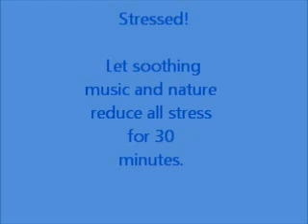RELAXATION MUSIC FOR STRESS RELIEF DEEP RELAXATION HEALING MEDITATION 2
WHY WE NEED STRESS RELIEF

Stress is your body's response to an event or situation that is perceived by your mind to be threatening.

We are faced with these stressful events and situations so often, that it can become a familiar and accepted part of our lives. This is a danger, as our bodies take drastic measures to deal with stressful situations; by releasing extra hormones, re-directing body fluids into the bloodstream and increasing our heart rate and lung function.

The most common health problems caused by excessive stress are: heart disease, headaches, asthma, depression, diabetes and obesity. Anybody who suffers from any of these problems may have too much stress in their life because of the way they perceive situations.

Stress relief, through regular relaxation, meditation and yoga, all counter-act the effects of stress directly. Over time, as one becomes more aware of how the mind creates stress in situations, it can be avoided all together. Your ability to be calm and collected under pressure will improve. You will find yourself in states of joy and serenity, while enhancing the quality of your life, health and inner well-being.

KNOW WHEN YOU ARE STRESSED

The drastic measures our bodies take in dealing with threatening situations, are known as stress responses. Noting these responses and their symptoms are important steps to improve your ability to reduce stress in your body and mind.

Other strong signs of stress that can be avoided through relaxation and meditation are:
Sleep problems. Memory difficulty. Poor focus and judgement. Constant worrying. Feeling overwhelmed. Depression and unhappiness. Moodiness and agitation. Bowel problems. Tense muscles. Aches and pains. Eating more or less. Nervous habits (e.g. nail biting, pacing).

STRESS RELIEF AND DEEP RELAXATION HEALING MEDITATION FOR HAPPY LIFE AND HEALTHY BODY AND MIND

RELAXATION TIPS FOR STRESS RELIEF

regular relaxation and stress management are important for physical and emotional health. This is because your body's stress response can get triggered often throughout the day and, if your body doesn't return to its regular state of relaxation afterward, you may find yourself in a state of chronic stress.

Chronic stress is the type of stress that can really wreak havoc on your health, and contribute to a host of stress-related health problems including heart disease, high blood pressure, and many more, including the common cold.

MEDITATION AND DEEP RELAXATION A SIMPLE AND FAST WAY TO REDUCE AND RELIEF FROM STRESS

Meditation can wipe away the day's stress, bringing with it inner peace. See how you can easily learn to practice meditation whenever you need it most.

If stress has you anxious, tense and worried, consider trying meditation. Spending even a few minutes in meditation can restore your calm and inner peace.

Meditation has been practiced for thousands of years. These days, meditation is commonly used for relaxation and stress reduction.

MEDITATION AND MENTAL AND PHYSICAL ILLNESS

Meditation also might be useful if you have a medical condition, especially one that may be worsened by stress. While a growing body of scientific research supports the health benefits of meditation, With that in mind, some research suggests that meditation may help such conditions as: Allergies Anxiety disorders Asthma Binge eating Cancer Depression Fatigue Heart disease High blood pressure Pain Sleep problems Substance abuse

YOGA PRACTICE AND REGULAR EXERCISE FOR STRESS RELIEF MENTAL AND PHYSICAL FITNESS AND HAPPY LIFE

Few exercise modalities offer such scope for health improvement as yoga. Yoga exquisitely blends techniques which promote muscle tone, flexibility, proper breathing, mental clarity, stress relief and peace.

An essential aim of yoga is to harmonize the body and mind through breath and movement. Significant mental focus is required to perform yoga postures, which effectively clears the incessant 'chatter' in our minds. Full movement also massages vital organs and promotes detoxification and oxygenation from head to toe.

In addition to general health benefits such as strength, flexibility and relaxation, yoga can be applied therapeutically. Back pain, arthritis, hypertension, headache, pre-menstrual tension and asthma can be improved

The Health Benefits of Yoga

Yoga has been practiced for more than 5,000 years, and currently, close to 11 million Americans are enjoying its health benefits. Yoga can hardly be called a trend.